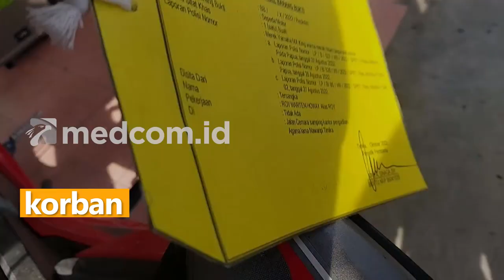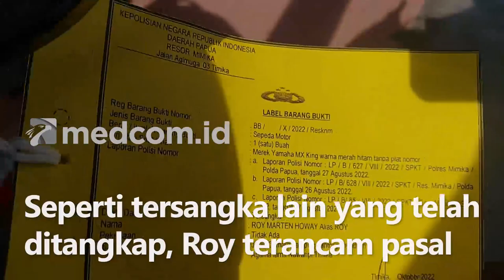DETIK DETIK PENANGKAPAN DPO KASUS MUTILASI 4 WARGA PAPUA DI TIMIKA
Tim gabungan Satgas Damai Cartenz dan Polres Mimika menangkap tersangka pembunuhan disertai mutilasi terhadap 4 warga Nduga di Timika, Papua.

Roy Marthen Howay, tersangka pembunuhan disertai mutilasi 4 warga Nduga ditangkap polisi saat bersembunyi di loteng rumahnya di distrik Wania. Saat penggeledahan, polisi juga menemukan barang bukti berupa senjata tajam, kendaraan bermotor dan uang tunai sebesar Rp1,9 juta.

Saat diperiksa, Roy mengakui seluruh perbuatannya mulai dari perencanaan, mutilasi hingga menerima uang hasil merampok korban. Seperti tersangka lain yang telah ditangkap, Roy terancam pasal pembunuhan berencana dengan ancaman hukuman mati.